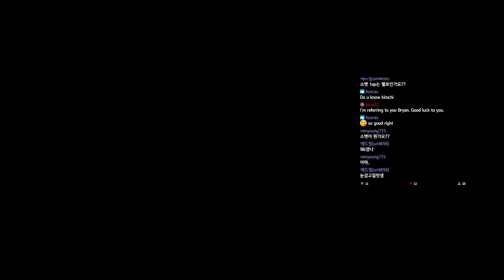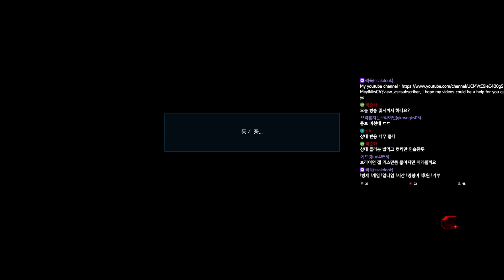Multi vs BearMother94 [Tekken 7 Season 4 Bryan Rank Match]